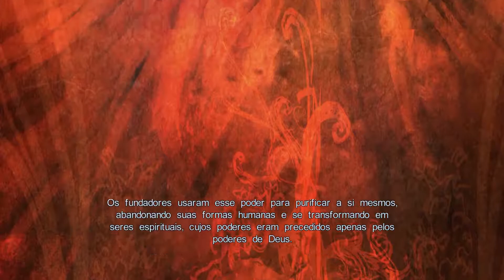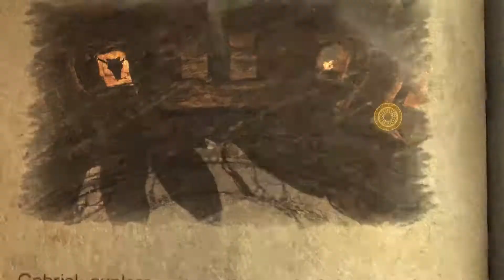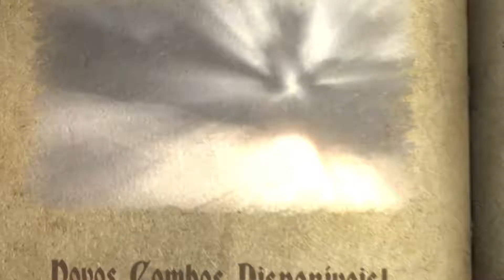CASTLEVANIA LORDS OF SHADOW - BOSS CORNELL - LYCAN LORD OF SHADOW - GAMEPLAY[PT-BR] - PARTE 10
Gameplay do game Castlevania Lords of Shadow – Ultimate Edition em homenagem ao dia das bruxas.

O game é uma sombria e vívida recriação da mitologia de Castlevania. É o fim dos dias e a tomada da Terra por poderes malévolos. A aliança com os céus foi ameaçada por uma força sombria e malévola - os misteriosos Senhores das Trevas. Nesta Terra devastada, as almas dos mortos vagam sem conseguir encontrar paz, enquanto criaturas demoníacas espalham caos e morte entre os vivos.

💝 Lista de Desejos

✅ Processador: Intel(R) Core(TM) i7-4790 CPU @ 3.60GHz
✅ Memória: 16 GB de RAM
✅ Vídeo: GTX 1050Ti
✅ Placa Mãe: ASUS H81M-C/BR
✅ SSD: Kingston 120 GB
✅ HD: Seagate 1T
✅ Monitor: 21,5" Samsumng SyncMaster S22B300
✅ Teclado: Multilaser Slim
✅ Mouse: C3 Tech Buzzard